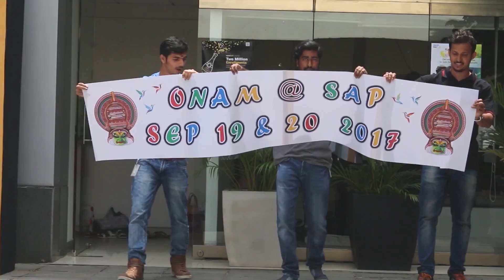Jimikki Kammal Onam 2017 @ SAP Labs India Pvt. Ltd.